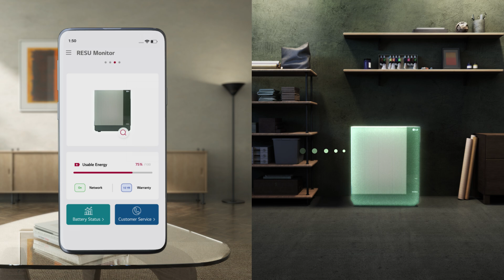[EN] RESU FLEX Introduction Video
Introduction Video for RESU FLEX, Modular Home Battery for Maximum Flexibility by LG Energy Solution